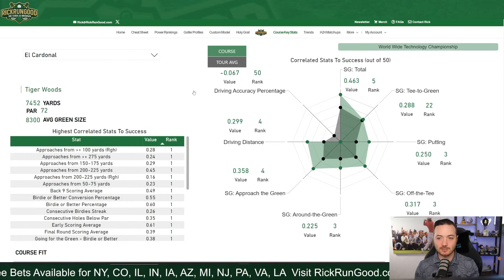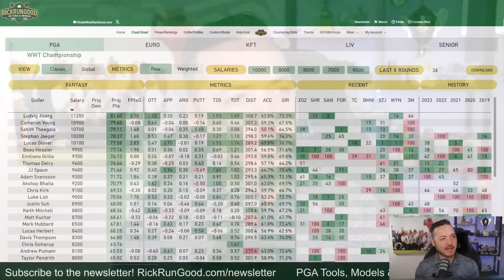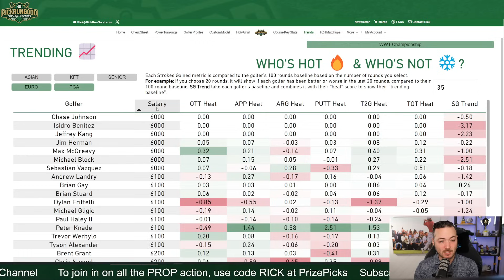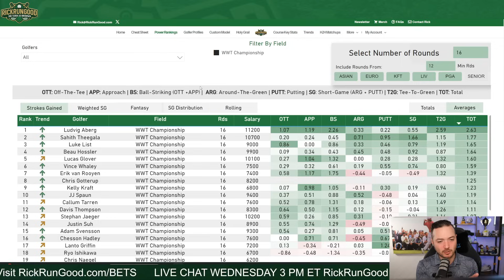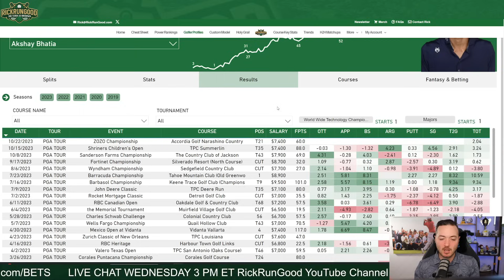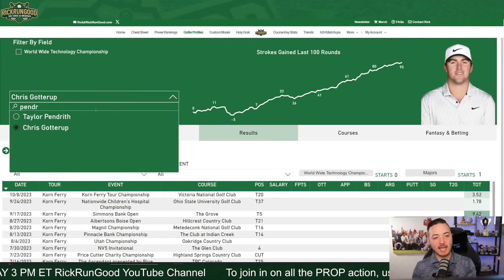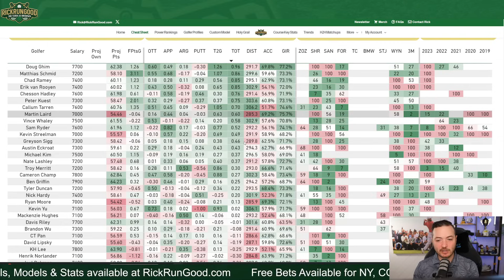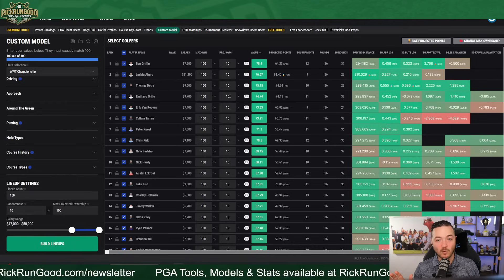World Wide Technology Championship | DFS Golf Preview & Picks, Sleepers - Fantasy Golf & DraftKings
The TOUR heads to El Cardonal Golf Course in Cabo San Lucas, Mexico for the World Wide Technology Championship. Rick breaks down some plays for DraftKings and Daily Fantasy Golf.

SHOW INDEX
0:00 Intro
0:41 Course Preview
9:11 10K Range
16:48 9K Range
24:28 8K Range
28:17 7K Range
33:13 6K Range
35:29 Custom Model
38:28 Outro